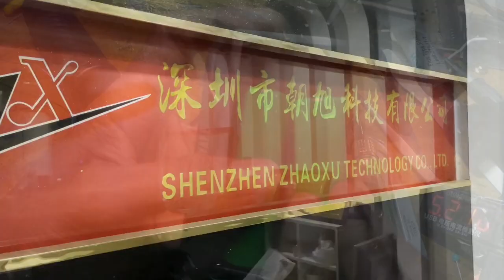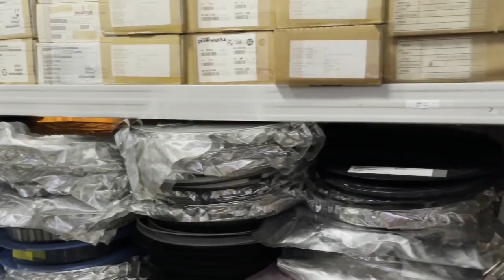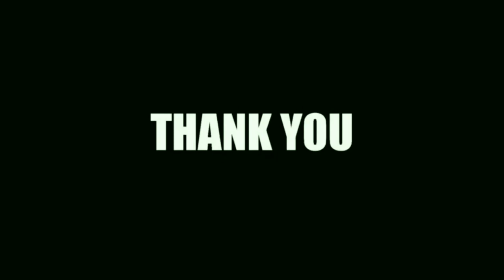Masalah Thelema Quest 200w di Lcd dan fairing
Semoga konten ini bermanfaat dan memberikan ispirasi baru untuk terus mencoba

TERIMAKASIH
TELAH MEMAKAI JASA KAMI

KAMI BERLOKASI:
SERANG  BANTEN